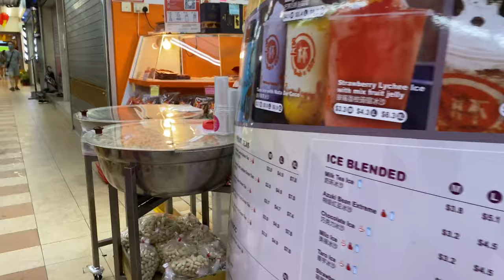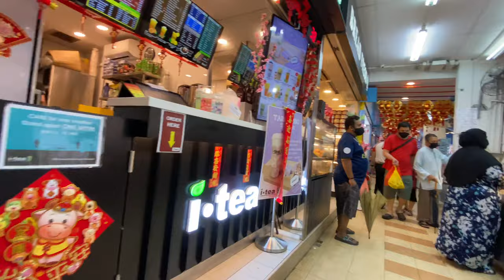A Rainy Day...